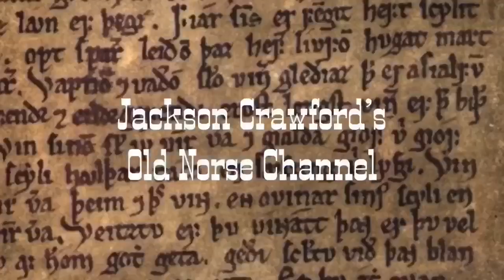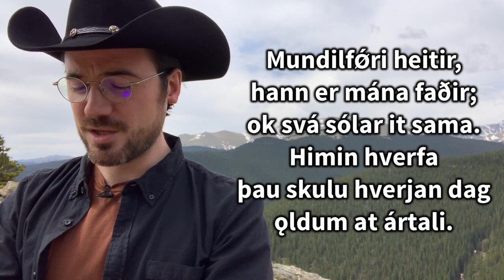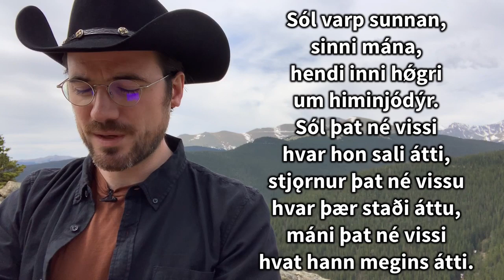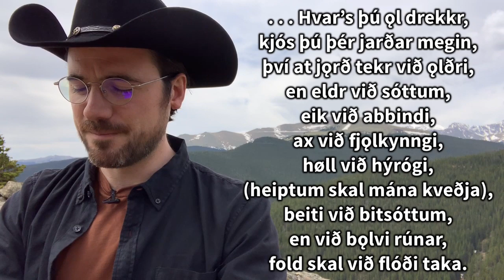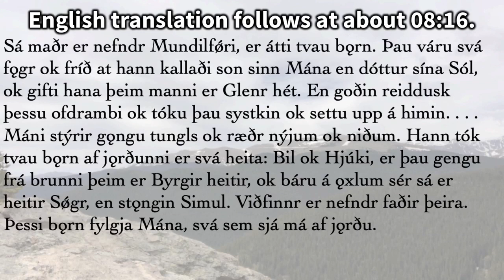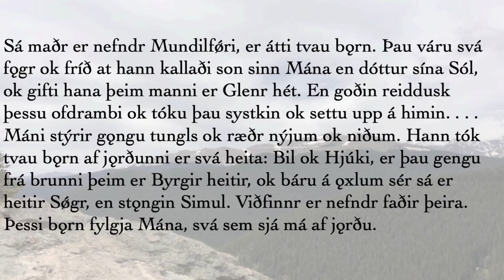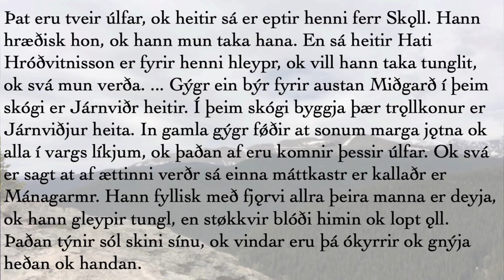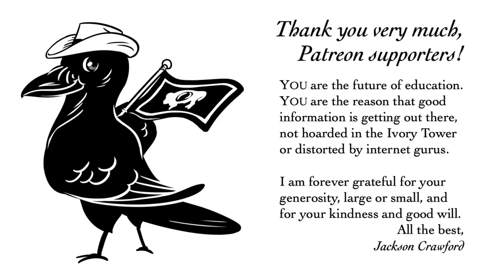The Moon in Norse Myth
In honor of the 50th anniversary of the moon landing, a look at the moon in Norse mythology.